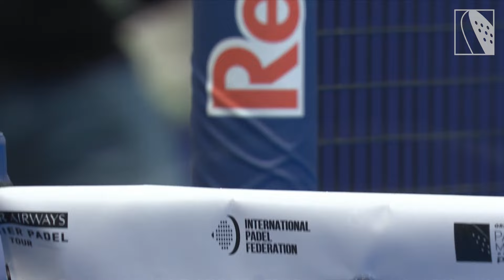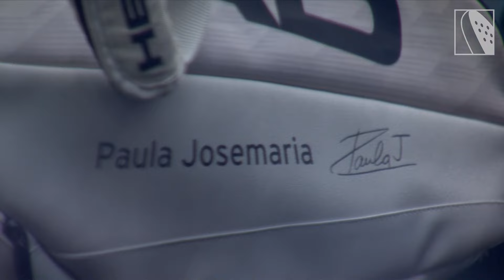RÉSUMÉS | Huitièmes de finale Dames Greenweez Paris Major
00:00-07:44 : Ustero/Brea vs. Alonso/Montes

07:45-16:19 : Collombon/Martinez vs. Triay/Fernandez

16:20-25:36 : Sanchez/Josemaria vs. Guinart/Iglesias

Bienvenue sur la chaîne YouTube de la FFT !